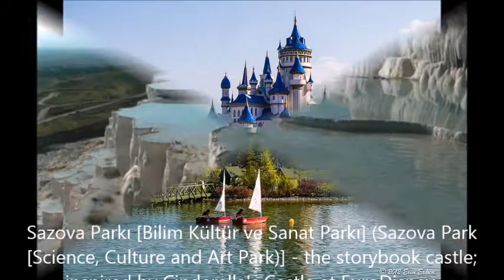Türkiye istanbul, the bes worl, photo pictures, Türkiye nin En Güzel Gezilecek Yerleri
en güzel ülke türkiye ve en güzel şehriistanbul olmak üzere 81 ili harika bir ülkeden slayt resimler, Türkiye; Doğa harikası rüyalar, masallar ülkesi türkiye, türkiye dünyanın en güzel ülkelerinden biri dört mevsimde güneş var ve aynı zamanda yılın her ayında her mevsim yaşanır
dünyanın incisi olan bu güzel ülke bir ceenet abidesi gibidir. ucuz fiyatlarla gezmek ve eylenmek isteyenlere uygun fiyatlarda imkan sağlanır
her bölgesinde uçaklarla gezmek ve sehyahat etme imkanı vardır rüya ülkesi masallar ülkesini herkesin gezip görmesini öneririm.
Adana, Adıyaman, Afyon , Ağrı, Amasya, Ankara, Antalya, Artvin, Aydın, Balıkesir, Bilecik, Bingöl,
Bitlis, Bolu, Burdur, Bursa, çanakkale, Çankırı, Çorum, Denizli, Diyarbakır, Edirne, Elazığ, Erzincan, Erzur, Eskiş
Giresu, Gümüşhane, Hakkari, Hatay, Isparta, İçel (Mersin), İstanbul, İzmir, Kars, Kastamonu, Kayser,
 Kırklareli, Kırşehir, Konya, Kütahya, Malatya, Manisa, K.maraş, Mardin, Muğla, Muş, Nevşehir, Niğde
OrduRizeSakaryaSamsunSiirtSinopSivasTekirdağTokatTrabzonTunceliŞanlıurfaUşakVanYozgatZonguldak
Aksaray, Bayburt, Karaman, Kırıkkale, Batman, Şırnak, Bartın, Ardahan, IğKilis,Düzce
   Turkey the turkey most beautiful places to be visited turkey, country paradise, dream country turkey, travel, trip, journey, viaje, Exkursion, Reise, Tour, voyage, viaggio, türkiyede en güzel türistik gezi yerleri, türkiye dünyanın en güzel ülkelerinden biri dört mevsimde güneş var ve aynı zamanda yılın her ayında her mevsim yaşanır
dünyanın incisi olan bu güzel ülke bir cennet abidesi gibidir. ucuz fiyatlarla gezmek ve eylenmek isteyenlere uygun fiyatlarda imkan sağlanır
her bölgesinde uçaklarla gezmek ve seyahat etme imkanı vardır rüya ülkesi masallar ülkesini herkesin gezip görmesini öneririm.

Turkey is one of the world's most beautiful countries, and there are four seasons in the sun at the same time every season in every month of the year
this beautiful country with the world's pearl is like a ceenet
monument. Those who want to amuse yourself go with a cheap
price and facilities provided at affordable prices
Traveling the aircraft in every region of the country and have the opportunity to dream sehyahat tale I recommend everyone to tour the country.